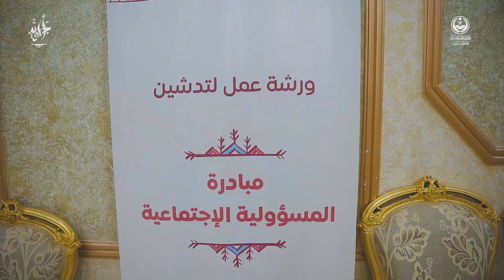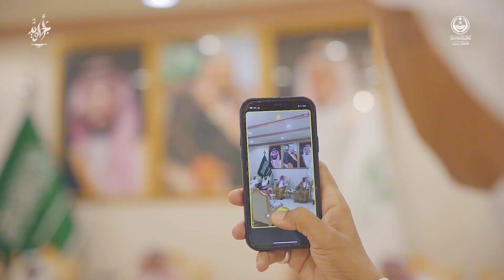محافظ بيشة يُقيم لقاءً حول "أجاويد 2" " ويحضر ورشة حوكمة وحدة المهام الإنسانية بالمحافظة